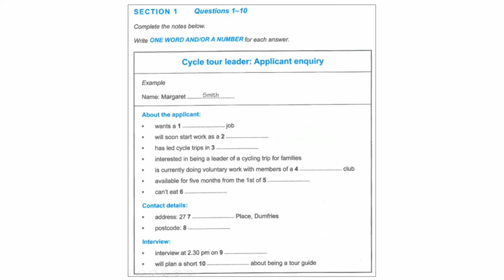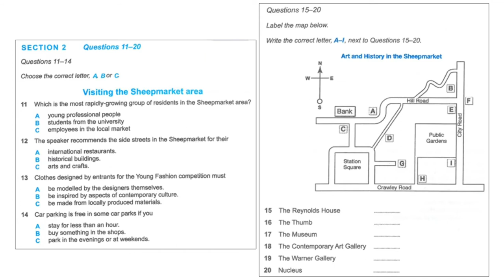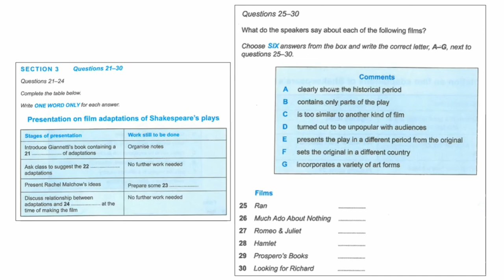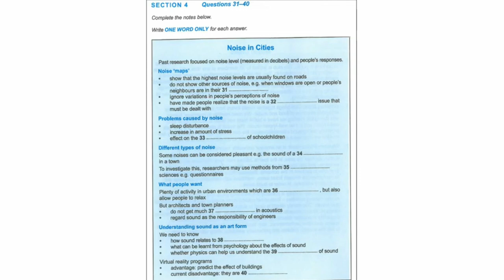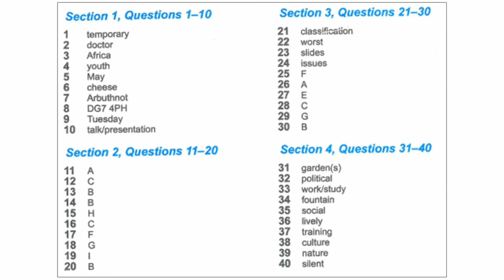IELTS Listening Test 5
Listen to the instructions for each section of the test carefully. Answer all of the questions.There are 40 questions altogether. Each question carries one mark.

We can make special arrangements for test takers with disabilities. If you require a modified version of the test, for example, in Braille, contact your test centre three months in advance to discuss your requirements.

Instructions to test takers

In the actual test you will be given the following instructions:

do not open this question paper until you are told to do sowrite your name and candidate number in the spaces at the top of this pagelisten to the instructions for each part of the paper carefullyanswer all the questionswhile you are listening, write your answers on the question paperyou will have 10 minutes at the end of the test to copy your answers onto the separate answer sheet; use a pencil

Review

Once you have completed the practice test, download the answers and see how well you have done.

Listening - part 1

This is the first part of your Listening test. Listen to the audio and answer questions 1-10

Listening - part 2

This is the second part of your Listening test. Listen to the audio and answer questions 11-20.

Listening - part 3

This is the third part of your Listening test. Listen to the audio and answer questions 21-30.

Listening - part 4

This is the fourth part of your Listening test. Listen to the audio and answer questions 31-40.